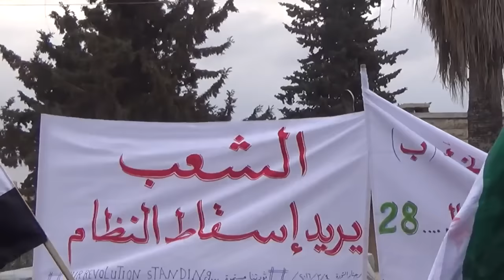شام إدلب جرجناز مظاهرة تطالب باسقاط نظام الأسد وتؤكد على استمرار الثورة 4 3 2016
كنا خلال الأيام القليلة الماضية نعمل على اعادة الذاكرة إلى بدايات الثورة و مظاهراتها و نقلب في الكم الهائل من التسجيلات و الصور و نستمع للاناشيد و الأغنيات ، تحضيراً لحملة الذكرى السادسة للثورة السورية ، و لم يكن في خلد أياً منا أن تعود هذه المشاهد من جديد بعد طغيان الدم و ايغال المحتلين مخابهم في الجسد السوري الذي تمزق لحد عدم القدرة على الوقوف مجدداً .
اليأس الذي استحكم في مفاصل تفكيرنا و عقرب بوصلة أملنا ، كان عبارة عن حالة "غبية" ، فالعودة للماضي لاستجلابه، لم تعد مهمة أو ذات مغزى ، فالمشهد تكرر بعنفوان أكبر و نبض أقوى ، و عزيمة و اصرار تفوق الماضي ، فكل هذه السنين لم تضني شعبنا ، و كل هذا القهر لم يثنى عزيمته ، و كل هذا الدمار لم يحول دون الصعود إلى الهواء من جديد و الصراخ بأعلى صوت بأننا سـ"نبدأ من جديد" ، و سنعيدها كرة ثانية و ثالثة و عاشرة حتى تتحقق المطالب باسقاط النظام و الحرية و العدالة .
سنوات تهنا في غياهب المؤامرات و الخذلان و عشنا لحظات فخر و عنفوان و تملكنا مقاليد بعض الأماكن ، غُيبنا في أخرى ، تشردنا في جميع بقاط الأرض ، و افترشنا كل رقعة من تراب سوريا نازحين و هاربين ، نقلنا جرحانا على الظهور من نقطة طبية لاخرى بحثاً عن ما يوقف النزيف و لو لم يحقق العلاج ، نعم و ضعنا في الايدولوجيات و اختلاف ألوان الرايات و تشعبات الانتماء ، لنتحول إلى ذرة رمل في خضم اعصار جارف .
كل هذا لم يكن إلا ذوبعة في فنجان شعب أبي ، قاتل و دافع و لازال و سيبقى ، و كعادته ليس لنفسه و إنما لأمة بأثرها ، وخير ماقيل عنه أن "الشعب السوري يقاتل بالنيابة عن ٤٠٠ مليون " و أقسى ما وصف به بأنه "حفنة لن يستطع المجابهة " و بين هذا و ذاك نبتت الشجرة من جديد و عاد الربيع للنفوس .
من الحراك ونوى و بصرى الشام و اليادودة و نصيب إلى دوما و عين ترما و يلدا و دير العصافير و عين ترما و جوبر و داريا إلى حمص و تلبيسة و الرستن فجرجناز و تفتناز و سراقب و معرة النعمان و حلب القديمة و عينجارة والأتارب واعزاز و العديد من المناطق الأخرى ، التي أعادتنا إلى الحكاية منذ البداية ، لنبحث عن المظاهرات و نوثقها وننقلها، ويعود معها الحياة لقلوبنا و العمل كخلية نحل لنتبادل أسماء الأماكن التي خرجت و ماذا قالوا .
و من الاجحاف الحديث عن أن الثورة تعود من جديد ، إذ أنها كانت و بقيت و لازالت موجودة و لم يتغير مسماها ليوم واحد ، بل بقيت ثورة و ثورة حياة و عز و اباء مضرجة بدماء مئات الآلاف .
إنها الثورة التي تصنع التاريخ الحقيقي لكلمة "ثورة" و مستقبلها .